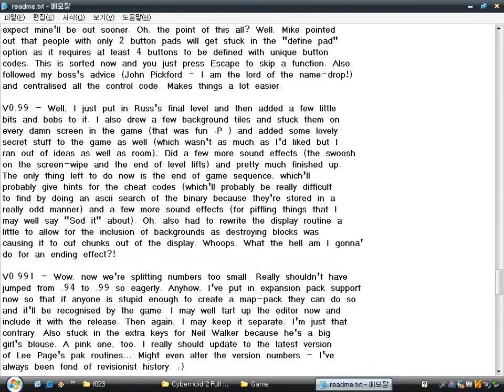Cybernoid 2 : The Revenge (Windows game 2002)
It's a remake game of a classic game, called Cybernoid II: The Revenge published by Hewson Consultants, designed by Raffaele Cecco, released for Amiga, Atari ST, Amstrad CPC, Commodore 64, ZX Spectrum in 1988, by Retrospec, Graham Goring.
Its genre is platform + shoot 'em up.

I don't know how to play it properly.
Therefore, I reached very small parts.
To the game user who doesn't play it once, it's difficult, esoteric. :(